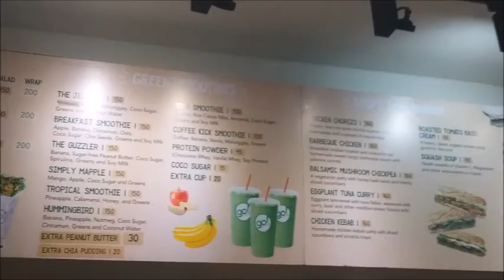Healthy Food Choices at Go! Salads | Off-duty Diaries Ep 4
Here's another off-duty vlog featuring my latest food obsession from Go Salads! I've been trying to clean up my diet (yet again) because I really hate feeling sluggish after eating fast food. I can't seem to progress on my personal projects when I'm not in my best mood. So, in attempt to reset this toxic life, I've been trying my best to eat as much greens as I possibly can. I can't do it all the time and temptations are still everywhere, but I'm really glad that there's this salad bar called Go! Salads quite close to my office where I can literally chill after work. I'm a very picky eater, and I still ask for special orders sometimes, but I'm really glad they have an amazing menu that could satisfy my palate.

So, if you want to eat something healthy, here's a list of their branches around Makati:

Dela Rosa Carpark
3/F Dela Rosa Carpark 1, Legazpi Village, Makati

Paseo Center Makati
8757 Paseo de Roxas, Makati, Metro Manila
Monday to Saturday: 9:00 AM-9:00 PM

Salamin Bldg., Salcedo St.
G/F, Salamin Building, 197 Salcedo Street, Legaspi Village, Makati City.

Makati Medical Center
3F Makati Medical Center Tower 2
Monday to Friday: 7:10 AM-8:00 PM